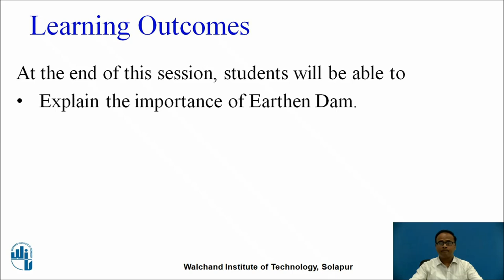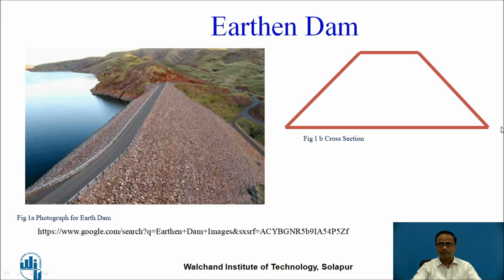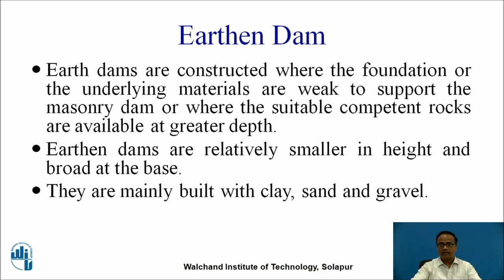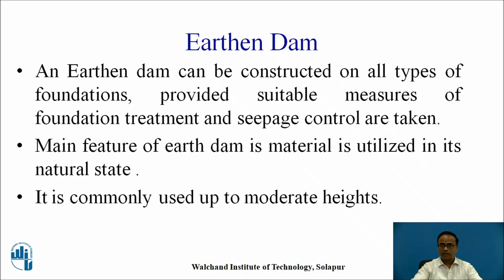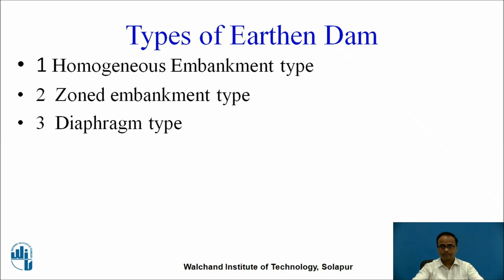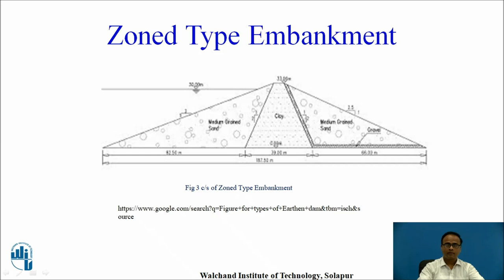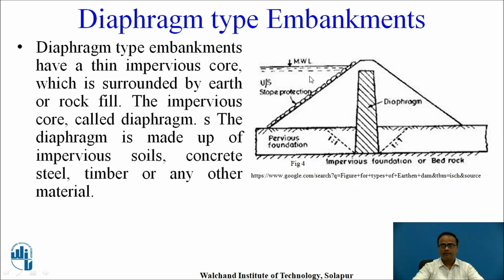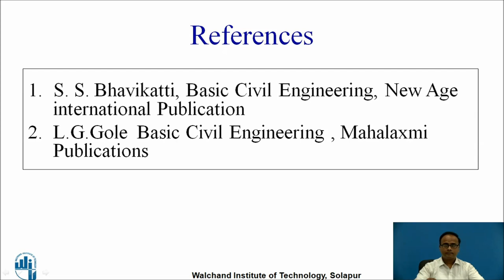Earthen Dam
Mr. S B Javheri
Assistant Professor